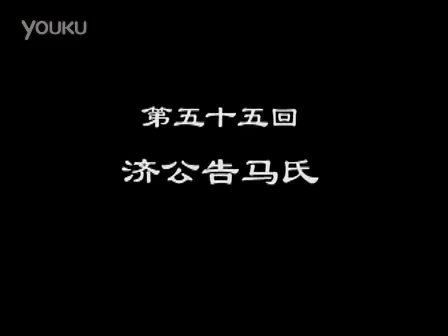第五十五回 济公告马氏-0001